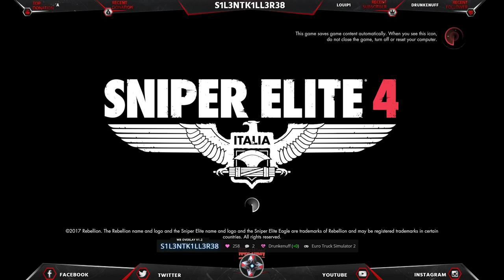sniper elite 4 -pc game online